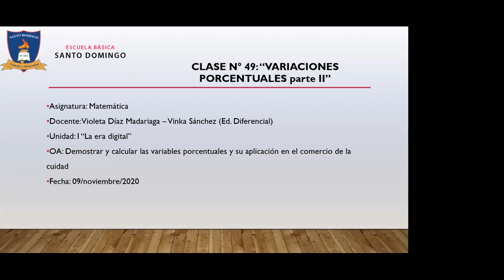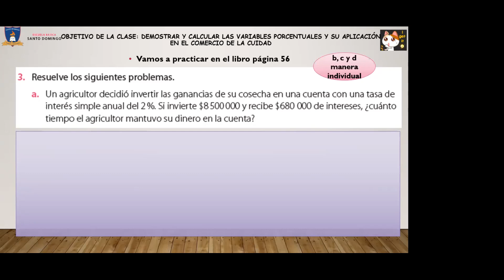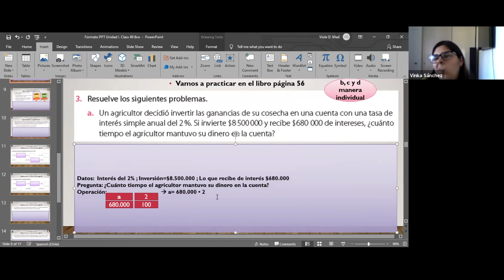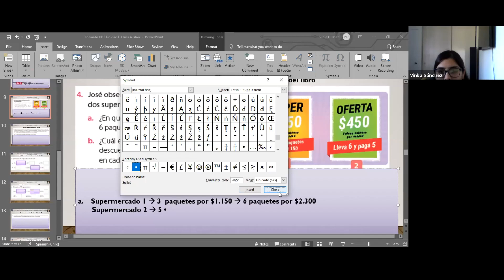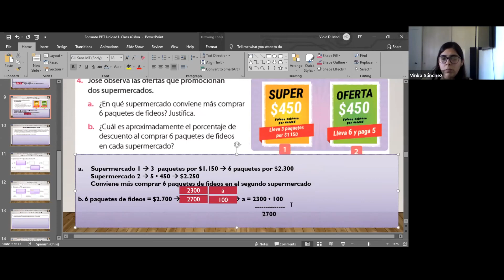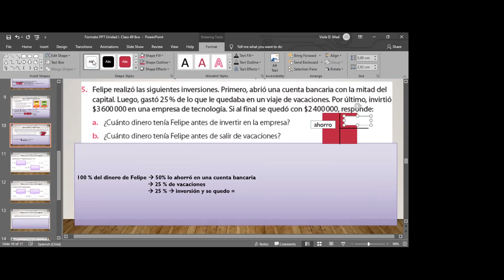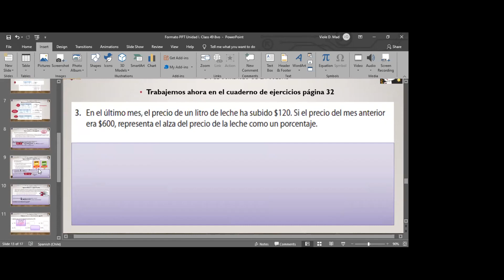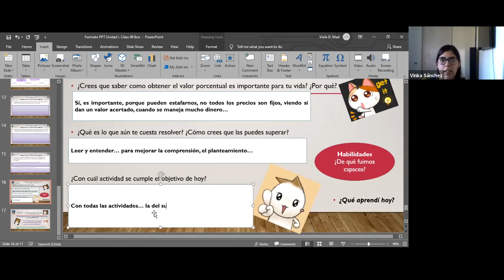Clase 49 - Matematica - 8°Basico